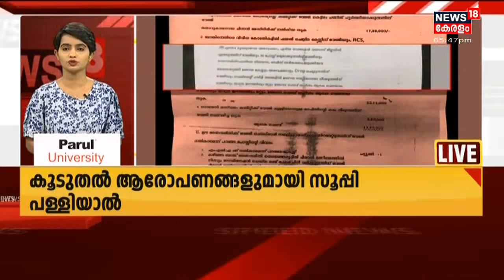Kerala News Updates | വാർത്തകൾ വേഗത്തിൽ - News18 Express @ 5.30 PM | 25th September 2021